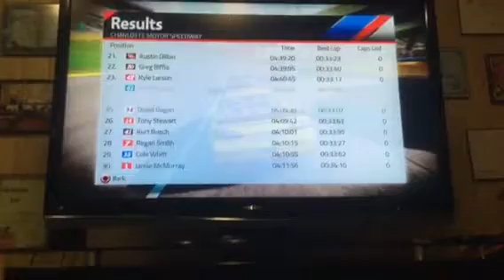NASCAR '15 (PS3) - Race at Charlotte as Joey Logano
I'm racing as the #22 Shell Pennzoil Ford. (Again, for the fourth time)